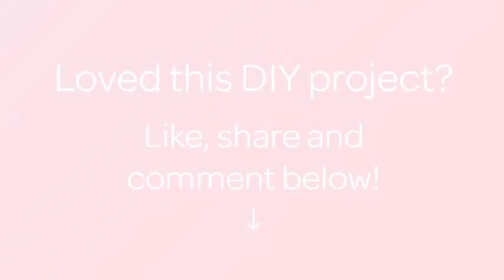Make a Simple Ribbon Rose - DIY Crafts - Guidecentral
About this DIY project:
- Title: Make a Simple Ribbon Rose

Supplies:
- Ribbons (pink, green)
- Scissor
- Needle & thread
- Lighter
- Glue(optional)